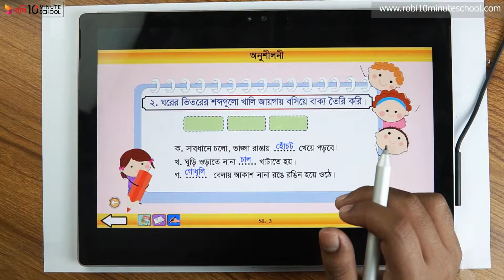১৭.০৪. অধ্যায় ১৭ : ঘুড়ি- অনুশীলনী (পার্ট ০১) [Class 3]